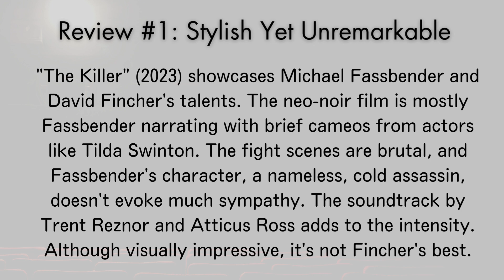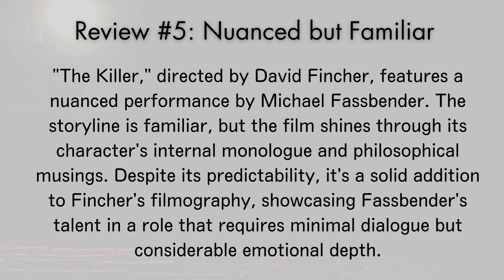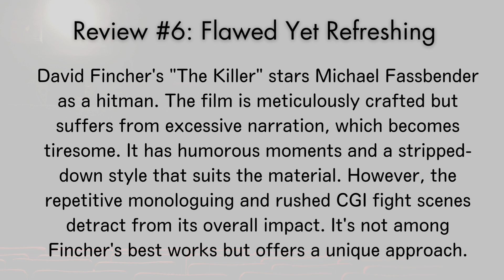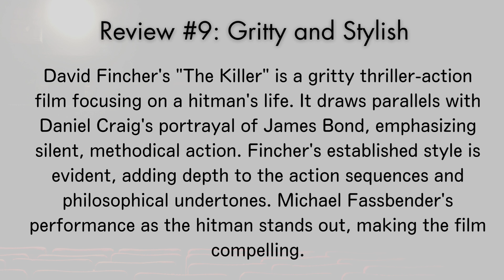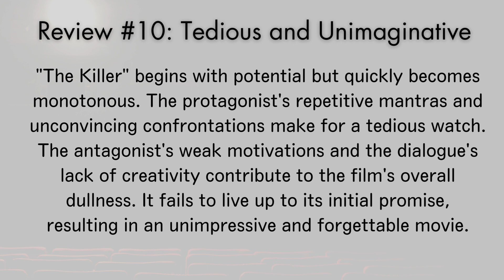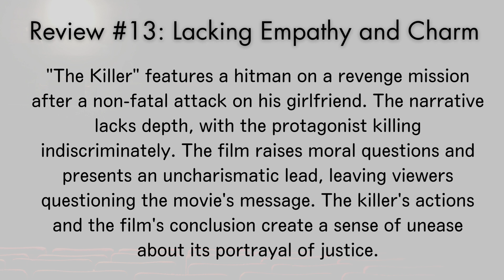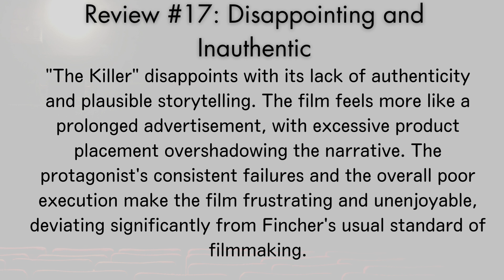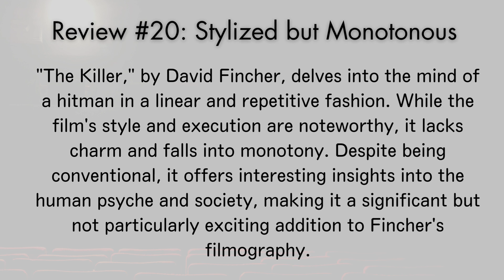THE KILLER - SNS Buzz: 20 Trending Compilation Reviews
Here is a brief compilation of recent audience reviews for THE KILLER

"The Killer," directed by David Fincher in 2023, is a neo-noir thriller starring Michael Fassbender as a professional hitman. The film is noted for its dark style, intense narrative, and Fassbender's compelling performance.